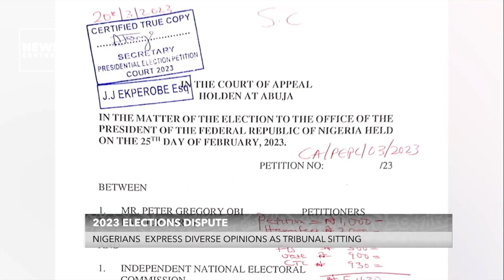2023 Elections Tribunal: Nigerians Express Diverse Opinions As Sitting Commences | NCP | 08-05-23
Host: Gbenga Aborowa
News Central's Bernard Akede reports